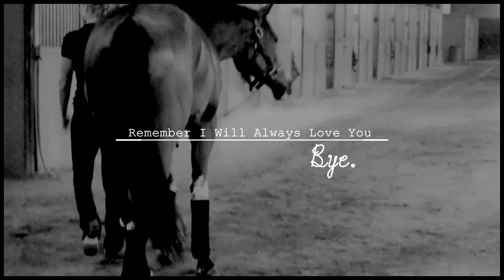I Will Always Love You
[Bye]
TURN You Volume UP for this!
HD.
I miss this horse so much. I just want to see him again. I want to hold his head. I want to just be near him.
I will never forget him.
He was such a special race horse to me, and now that he's retired i have to come to the realization that i will never ever see him again and it hurts so bad.
But i was lucky to know his connections and visit him a couple of times.